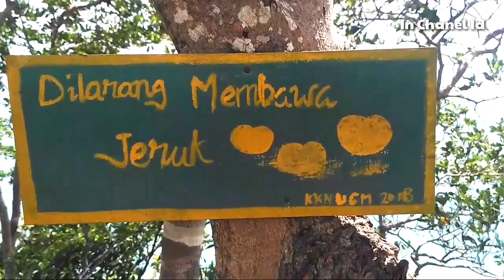WONDERFUL INDONESIA - PANTAI KEDUNG TUMPANG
Percaya atau tidak itu adalah salah satu himbauan dari pengelolaan wisata.

Ini adalah Pantai Kedungtumpang Tulungagung, Jawa Timur. Menurut pemandu Wisata harapkan para pengunjung tidak membawa atau mengkonsumsi jeruk di area Tebing Kedungtumpang, karena di percaya apabila para Wisatawan mengkonsumsi jeruk di area Kedungtumpang maka akan mendatangkan ombak lebih besar.

Pengelolaan wisata Kedung Tumpang memberikan informasi ini mengenai larangan membawa buah jeruk di beberapa titik lokasi. hal itu sebagai peringatan agar tidak terjadi hal hal yang tidak di Inginkan.

Pemasangan larangan itu bukan maksud untuk menakut-nakuti atau agar pengunjung wisata membeli makanan di lokasi wisata. Boleh saja membawa buah atau makanan dari rumah asalkan buah selain jeruk, karena di lokasi wisata pun tidak ada di jual buah.

Semoga Bermanfaat